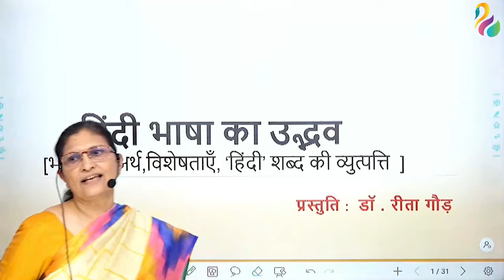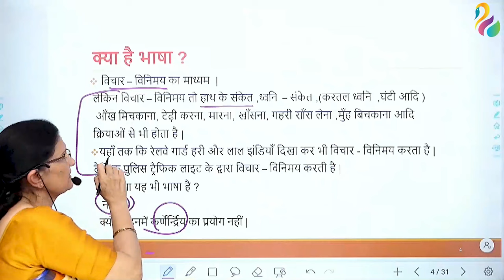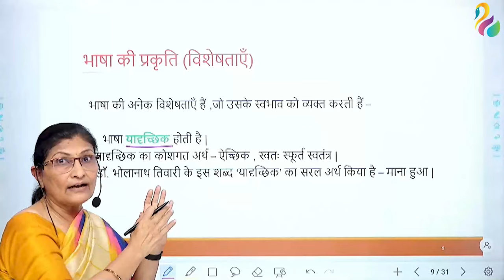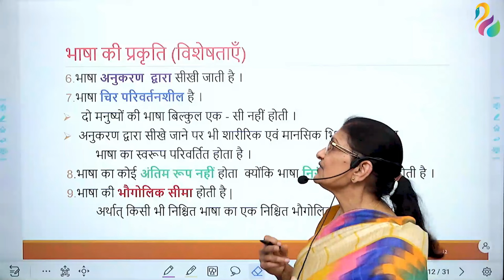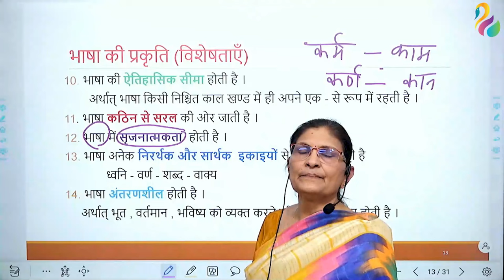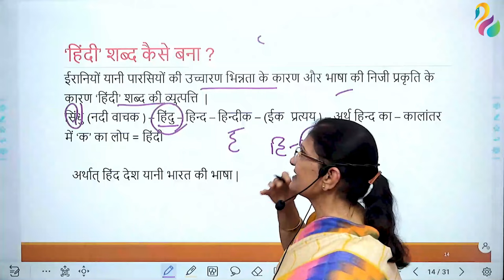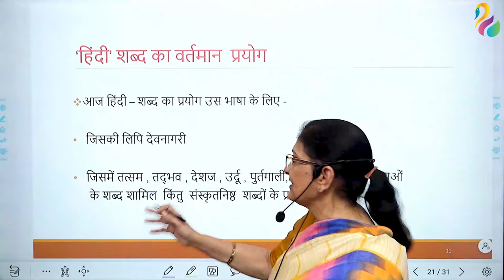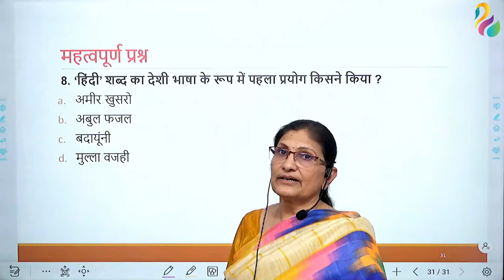भाषा का अर्थ, स्वरूप, विशेषताएँ, हिंदी शब्द की व्युत्पत्ति - PART-1 | IAS /NET/ TGT-PGT/ MA/ BA EXAM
हिंदी भाषा का उद्भव और विकास /HINDI BHASHA KA UDBHAV AUR VIKAS - PART 1

Hello friends, I am Rita Gaur welcome all of you to our YouTube channel 'Sahitya Samadhan'
साहित्य-समाधान के तत्वावधान में हम आज से भाषा के उद्भव और विकास पर एक श्रृंखला प्रारंभ कर रहे हैं। इसके विभिन्न सत्रों में हिंदी भाषा के विभिन्न पहलुओं पर चर्चा होगी।पहले सत्र में हम भाषा के अर्थ, परिभाषाओं, स्वरूप और विशेषताओं सहित 'हिंदी' शब्द की व्युत्पत्ति पर बात करेंगे।
We are starting a series on the origin and development of  Hindi from today under the auspices of Sahitya Samadhan. Various aspects of the Hindi language will be discussed in its various sessions. In the first session, we will talk about the etymology (origin) of the word 'Hindi' along with the meaning, definitions, nature, and characteristics of the language.